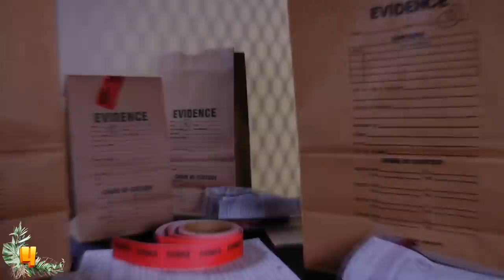10 Scariest Dogs You Should Really Fear!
From savage wild dogs that prey on humans to the true danger behind pit bull terriers, here are 10 dogs you should fear!